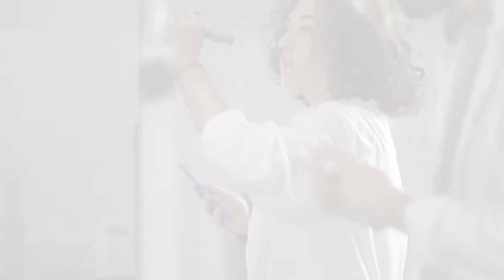NASA FINALLY Reveals New Helical Engine that Break the physics